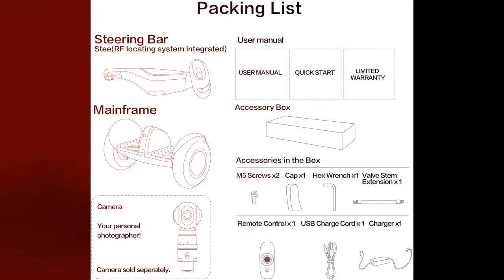Segway Ninebot Easy To Learn, Easy To Ride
Segway Ninebot S-Plus Smart Self-Balancing Electric Scooter with Intelligent Lighting and Battery System, Remote Control and Auto-Following Mode